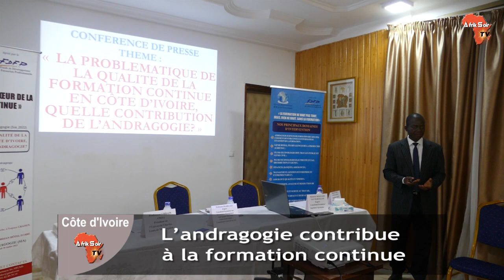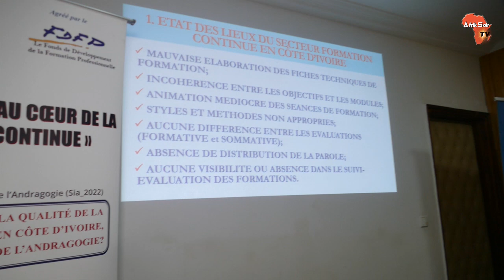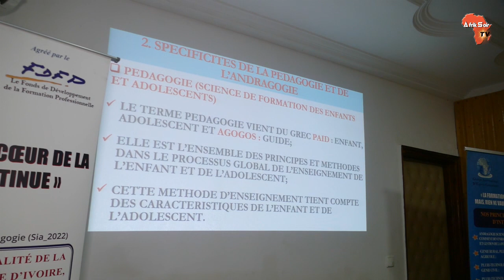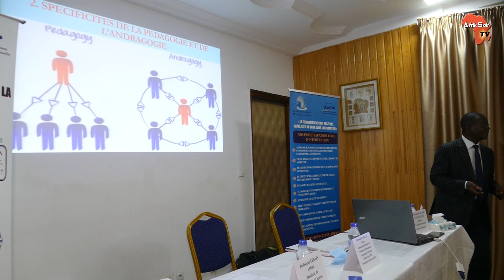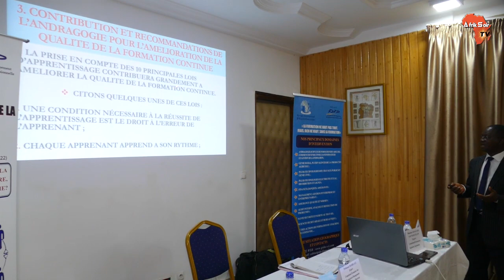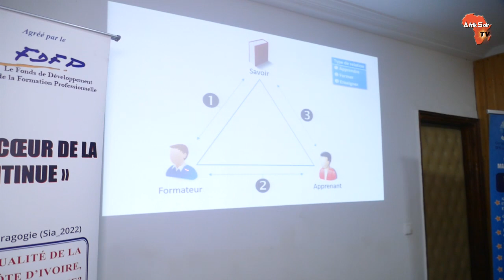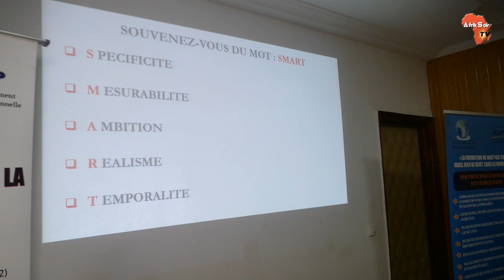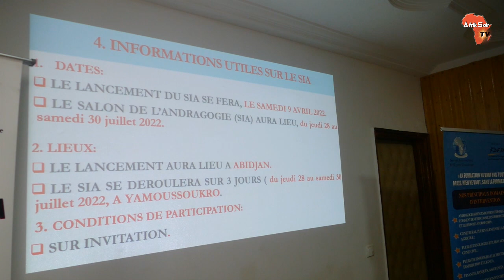L’andragogie contribue à la formation continue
En prélude au premier Salon international sur l’andragogie (SIA), prévu du 28 au 30 juillet 2022 à Yamoussoukro, le Professeur Aly Diarra, expert consultant formateur, spécialiste en andragogie, par ailleurs, directeur du cabinet Groupe International d’Experts Consultants (GIDEC) a animé une conférence de presse le mardi 11 janvier 2022 à Cocody.